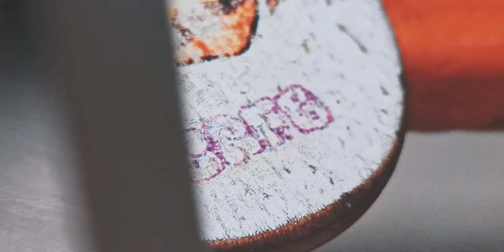W FRIENDS | Fingerboard Mini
Sweet Revenge